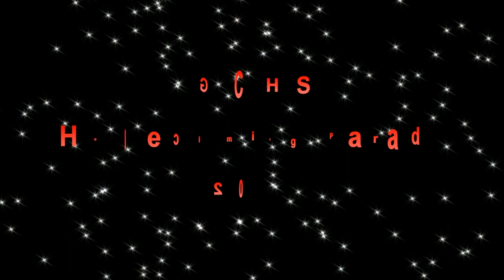Powderpuff 2023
GCHS Homecoming Parade and Powderpuff game video created by Brayden Cook of BC Photography and the GCHS Video Journalism Club!